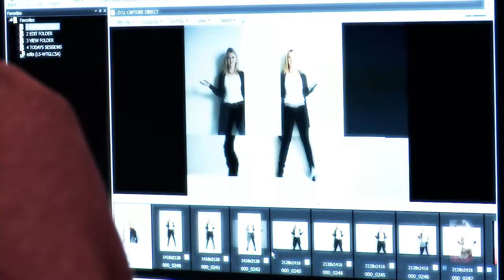Kate Cook Interview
As the world of work becomes increasingly fast moving, with more pressure and more unforgiving, far too many of us are pushing our minds and bodies to the limit. The treadmill is moving ever faster and feels like its always uphill. It sometimes feels as though there is no way forward, until now...until Kate Cook.

Kate is a real change agent, she has the inherent ability to encourage, coax and challenge people to change their busy and breathless lifestyles into a more measured and sustainable approach with huge side benefits; ranging from less stress to better sleep patterns, better weight management, more energy and sustained stamina.

With over 12 years experience she is one of the UK's leading Wellness and Nutrition experts and is in high demand with progressive organisations that have realised that a healthy workforce means a healthy and potentially profitable business.

Kate is leading an unrelenting campaign to help corporate UK take 'wellness' more seriously and make it more of a priority. Her real expertise is identifying what are the barriers that are holding people back, and consequently, what they will need to flourish. She is expert at helping to make this happen without ever sounding like she's telling you off, making you feel bad or recommending painful medicine.

Having qualified at the Institute of Optimum Nutrition she has since provided face to face consultations for over 6,500 patients. She also specialises in moving a whole team/organisation, and in order to keep herself at the forefront of wellness she still runs a successful private practice.

Kate is an accomplished author of critically acclaimed books: 'Get Healthy for Good', 'Drop a Dress Size' and' An Unfit Mother' and she has written columns for Marie-Claire, Men's Health, Red, Zest and Closer.

She is a joy to work with, really good fun and right at the top of her profession. Your workforce is vital; welcome to Kate Cook.